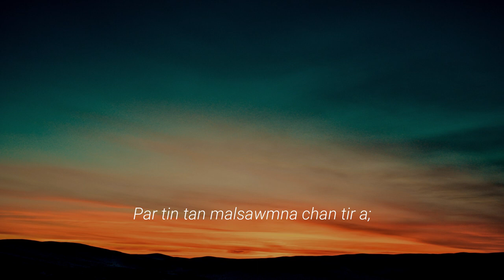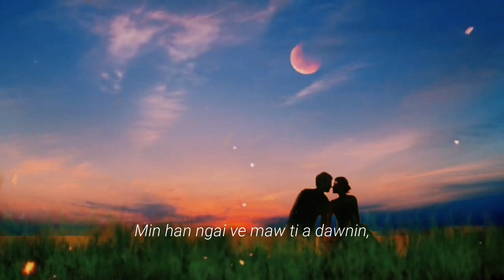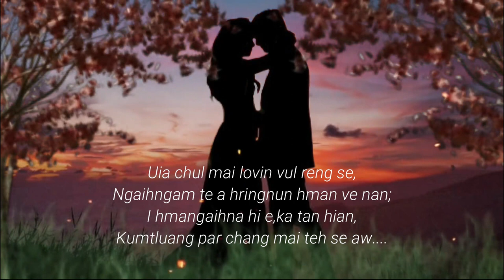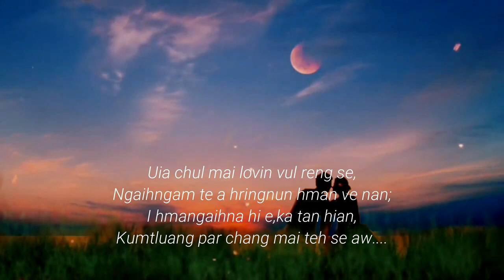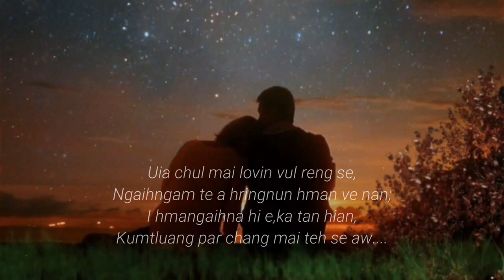KUMTLUANG PAR. Karaoke Lyrics Video.